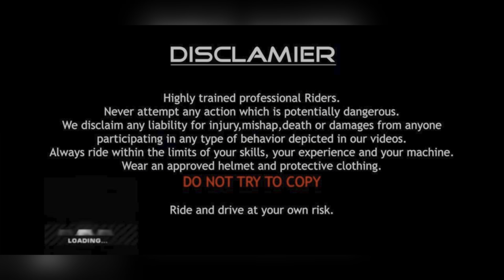Riding Modified MT 15 on rain weather || cute girl got shocked 😳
Song cried to @quitezyaudios